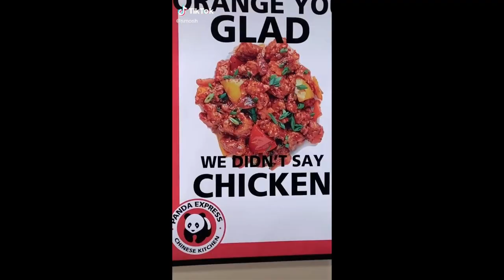Damien Haas TikToks that give me serotonin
Here are some of Damien Haas's TikToks to brighten your day.

Rights to all the content of this video belong to Damien Haas and Smosh, and my channel art consists of fan art directly inspired by designs that belong to Smosh. This channel is not monetized, and revenue from any ads that might appear goes directly to Smosh (as it should), courtesy of YouTube's robust Content ID system.